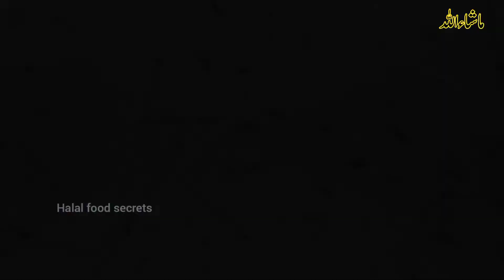Homemade papri recipe | papri banany ka triqa | Halal food secrets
Aoa we are making a papri at home make very easy and delicious watching a video and making at home i hope that you will enjoy it
(HALAL FOOD SECRETS)